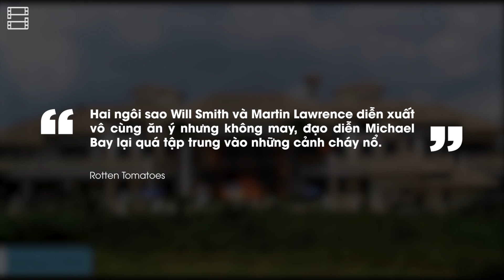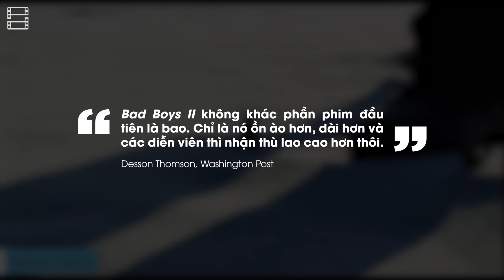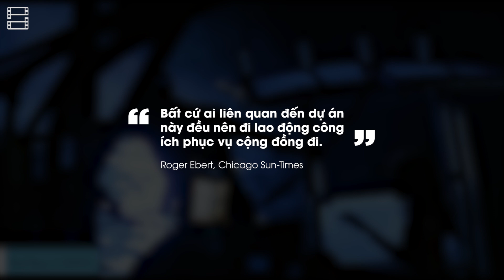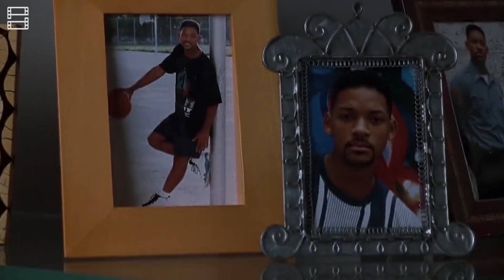BAD BOYS: Khi Những Gã Trai Hư Làm Cảnh Sát